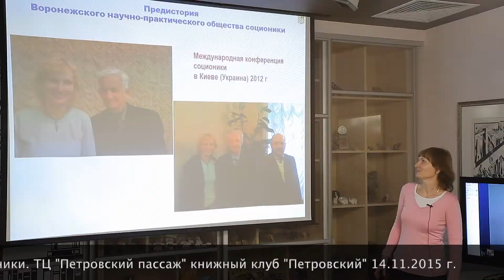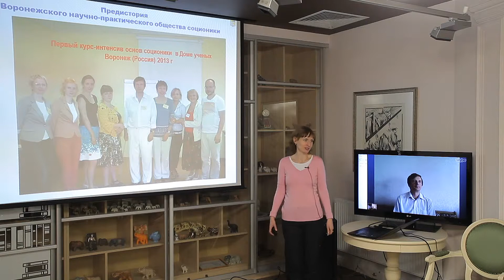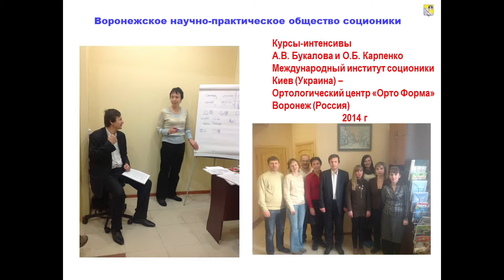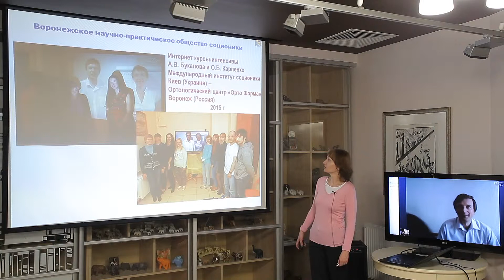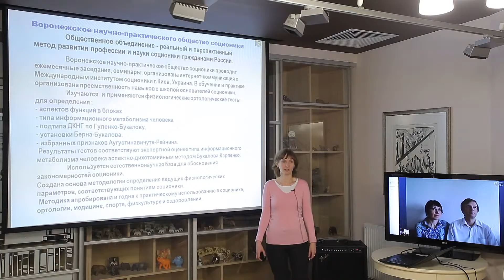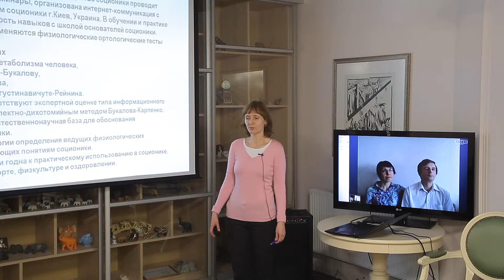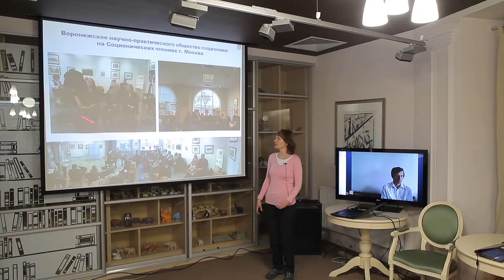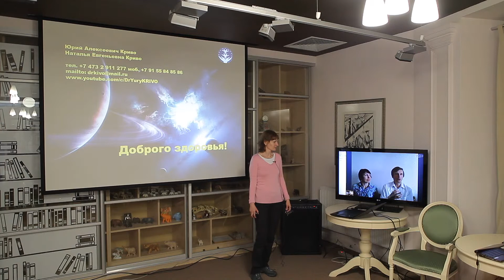Профессиональное и научное общество соционики в Воронеже. Наталья Криво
Первая конференция Воронежского научно-практического общества соционики. Воронеж, Петровский пассаж, Книжный клуб "Петровский", 2015.
Доклад Натальи Евгеньевны Криво: Организация профессионального и научного общества соционики в Воронеже.